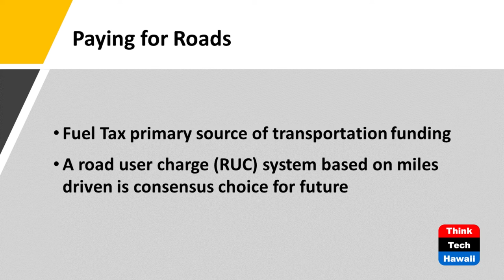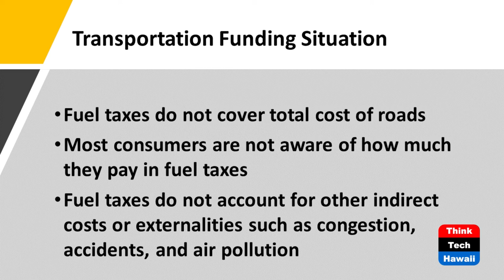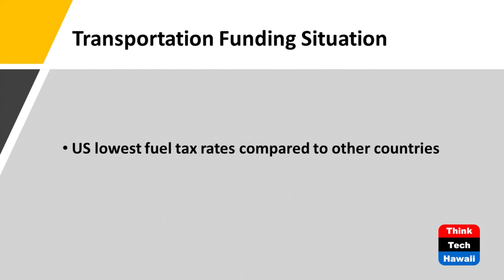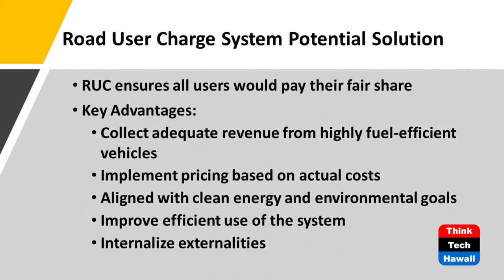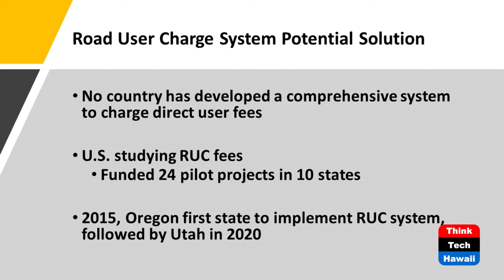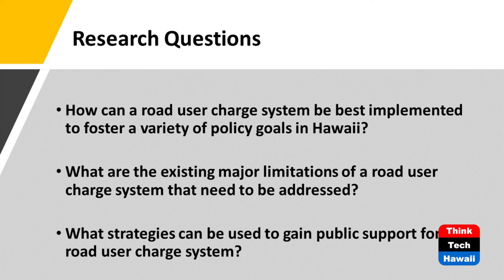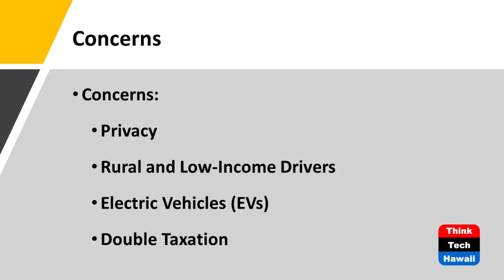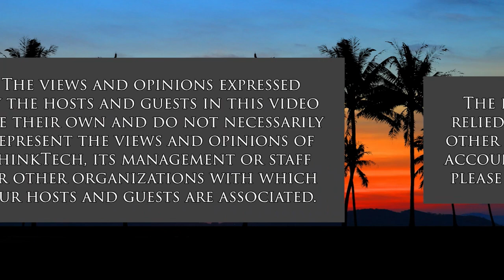Designing a Road-User Funding System (Hawaii: State Of Clean Energy)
Roads Are NOT Free - Everyone Needs to Pay.  The host for this show is Mitch Ewan.  The guest is Dallas Ige.

In the US, the fuel tax is the primary source of transportation funding used to build and maintain our roadways. However, it will no longer be a reliable source of funding as it has not kept up with inflation and improved fuel economy, so the gap between needs and revenue continues to widen. As a result, a wide range of alternative revenue systems were explored where a road user charge system based on miles driven emerged as the consensus choice of the future. Since most people are not aware of the current funding problem, nor do they understand how a road user charge system would function, this show explores the concept of a road user charge system, reviews the intended policy goals, identifies major limitations, addresses social equity, and concludes with recommendations to gain public acceptance.